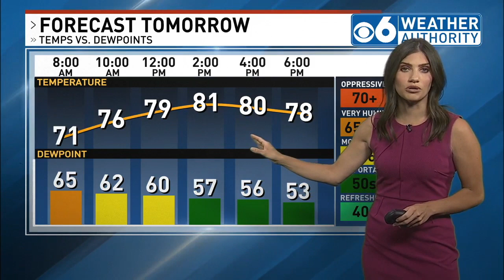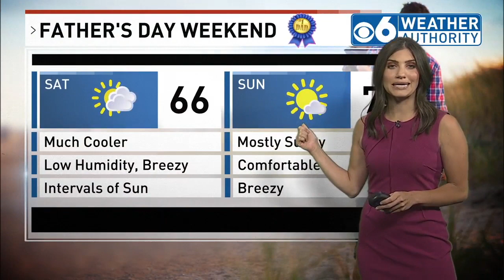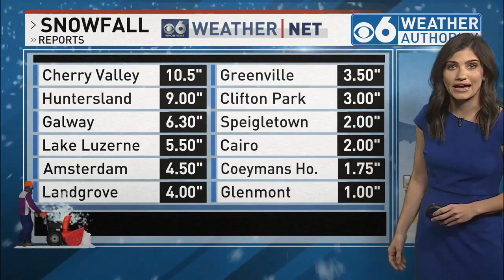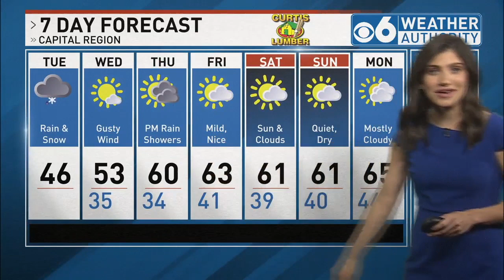ALYSSA CAROPRESE (Morning Meteorologist, WRGB-TV, Albany, NY)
Alyssa is a highly knowledgeable and appealing meteorologist who is ready for a substantial move.  With a Bachelor of Science degree in Meteorology from Rutgers University and the CBM Seal, Alyssa is passionate about weather, is comfortable and conversant in severe weather circumstances, and has strong technical skills. Her combination of outstanding meteorological credentials, knowledge, communication skills, and an appealing presence make Alyssa a highly sought-after meteorologist. She is also a delightful person and dedicated employee.